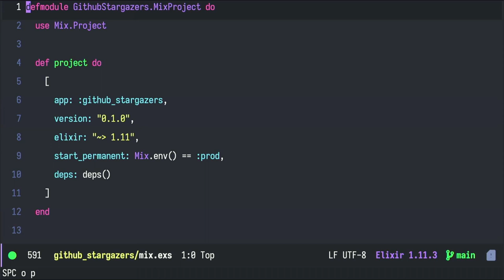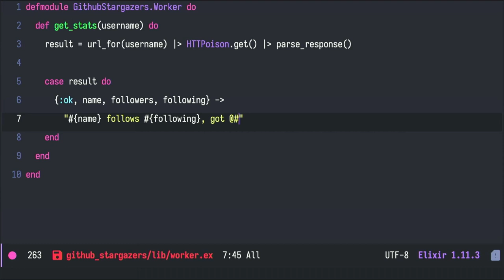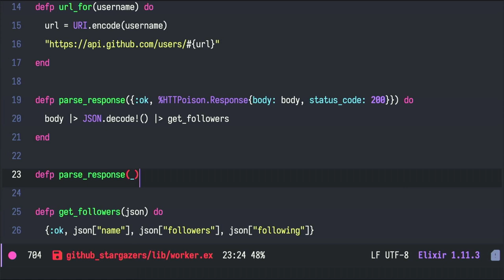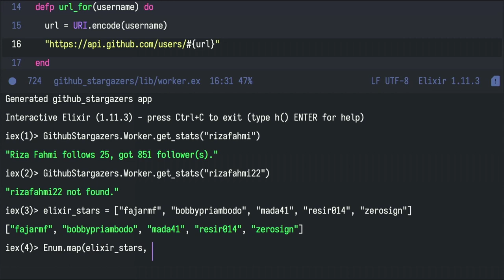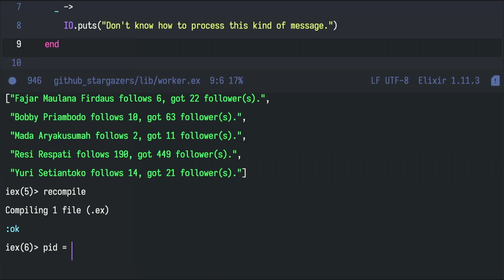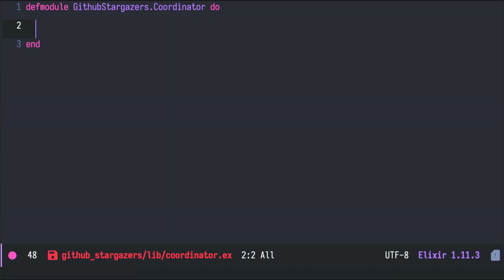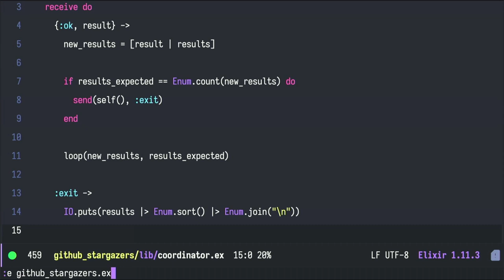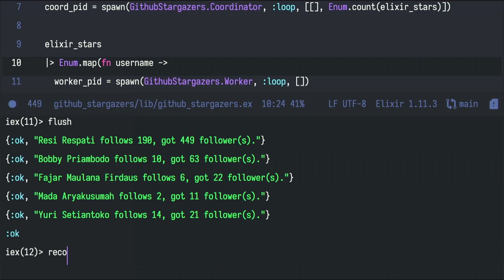Membuat Aplikasi dengan ElixirLang Process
Setelah video sebelumnya kita sudah belajar tentang proses, sekarang saatnya implementasi di sebuah aplikasi. Kita akan membuat aplikasi untuk mengumpulkan informasi dari github api.

Kita akan membuat aplikasi yang dapat menerima masukan pengguna berupa username github, dan aplikasi akan membaca API github untuk kemudian tampilkan informasinya di layar.